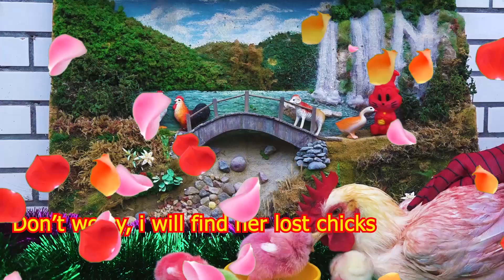🌹Wadidaw‼Ayam Warna-warni🌹Ayam Lucu Dunia🌹Ayam Seluruh Dunia🌹 Bulu Warna-warni🌹Hewan Lucu🌹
Hi my friends :

Join Spider-Man as he helps a mother hen find her missing chicks! Through exciting sounds, jingling bells, and adventurous music, children will feel like they’re part of the search. This journey encourages problem-solving and empathy skills, making it fun for kids to learn while watching. Parents, let your kids enjoy this playful story that also helps them develop essential life skills!

kuti Spider-Man dalam pengembaraan mencari anak-anak ayam yang hilang! Dengan bunyi yang menarik, loceng berdering, dan muzik yang mengasyikkan, kanak-kanak akan merasai suasana pencarian yang penuh aksi ini. Pengembaraan ini menggalakkan kemahiran menyelesaikan masalah dan empati, menjadikan pembelajaran seronok buat anak-anak. Ibu bapa, mari benarkan anak-anak menikmati cerita yang menyeronokkan ini sambil mengasah kemahiran hidup mereka!

 स्पाइडर-मैन के साथ एक माँ मुर्गी के खोए हुए चूजों की खोज में शामिल हों! रोमांचक ध्वनियों, बजते हुए घंटों और खोज की भावना से भरपूर संगीत के साथ, बच्चे इस खोज का हिस्सा महसूस करेंगे। यह यात्रा समस्या-समाधान और सहानुभूति जैसी महत्वपूर्ण कौशलों को बढ़ावा देती है, जिससे बच्चे मजे के साथ सीख सकें। माता-पिता, अपने बच्चों को इस मज़ेदार कहानी का आनंद लेने दें जो उनके जीवन कौशल को भी निखारेगी!